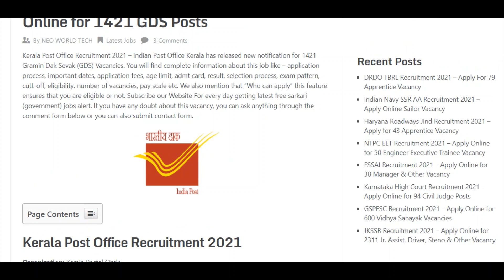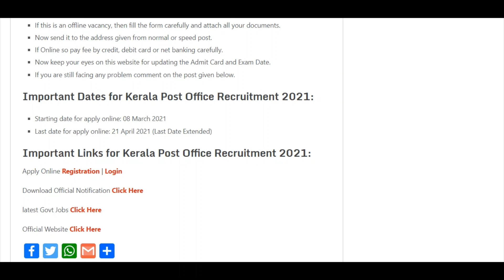Post Office Recruitment 2021 | India Post Govt Jobs 2021 | 1421 GDS Post